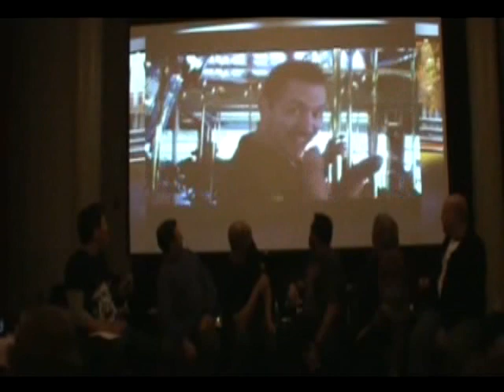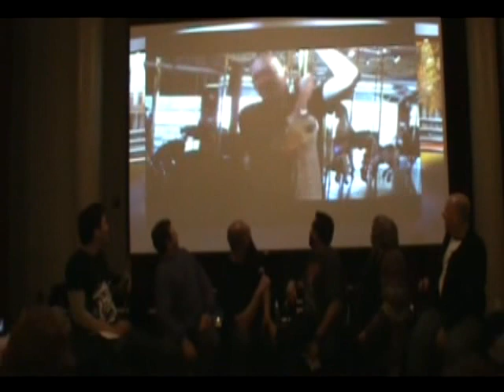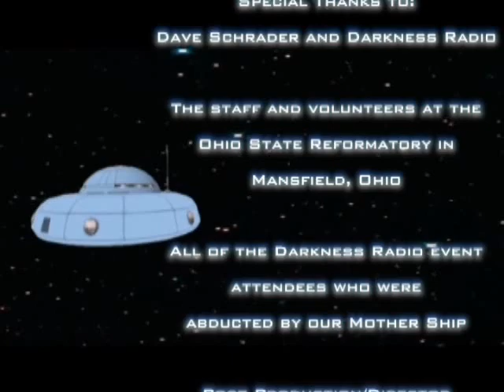Mission 92 - LIVE From Ohio State Reformatory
In Mission 92 the Mother Ship lands in prison! We stop by Mansfield, Ohio, to visit the notoriously haunted Ohio State Reformatory during a Darkness Radio event. In this mission, we abduct a special panel of guests including psychic medium Michael Parry, Aaron Goodwin and Billy Tolley from Ghost Adventures, the Ghost Cop Stacey Jones, and Darkness Radio?s Dave Schrader.  We apologize for the low sound quality, it?s tough to capture audio in a giant prison. Or maybe the ghosts were meddling again? Tune in to find out!